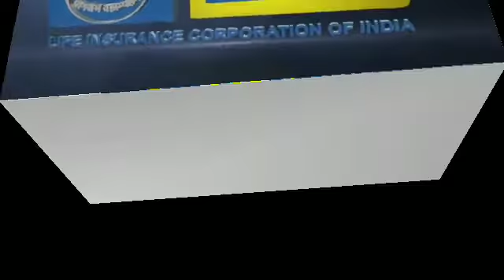Sanjay Kaul LIC OF INDIA agent Abhijit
Abhijit advertising for Sanjay Kaul